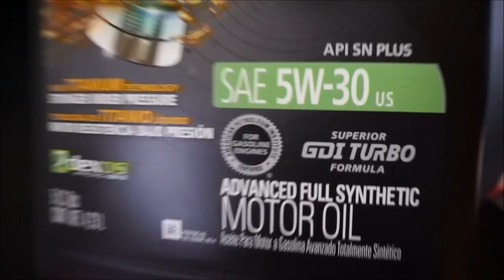MITCH DORE | "How To" Change Oil 00-05 Toyota CELICA GT-S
MITCH’S INSTAGRAM
MITCH_DORE

Where To Buy Turbo Kits!

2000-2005 MR2 SPYDER 2ZZ SWAP TURBO 350HP
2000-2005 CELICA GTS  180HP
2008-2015 MITSUBISHI EVO X 350HP
FOLLOW ME
GOD BLESS
MITCH DORE'